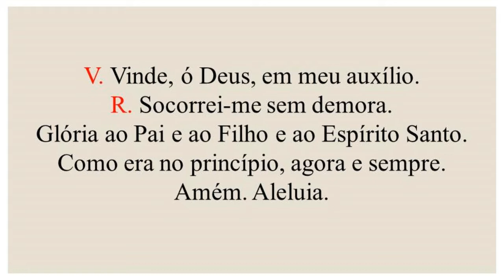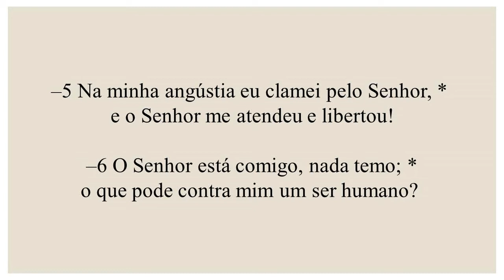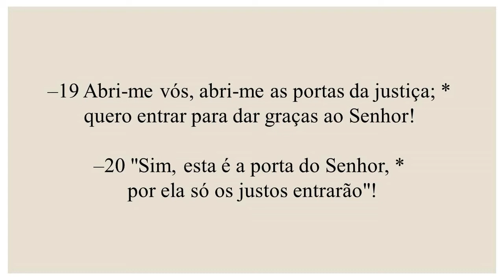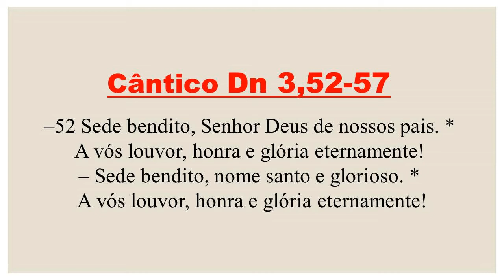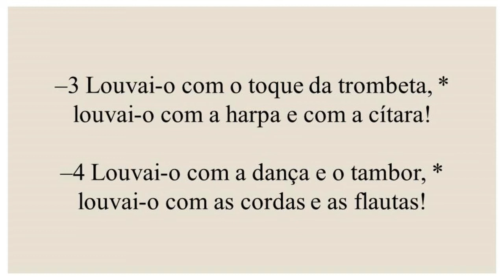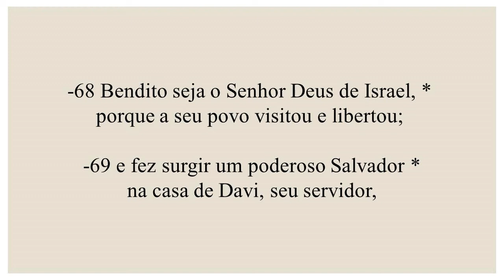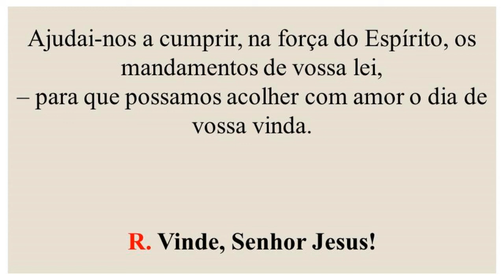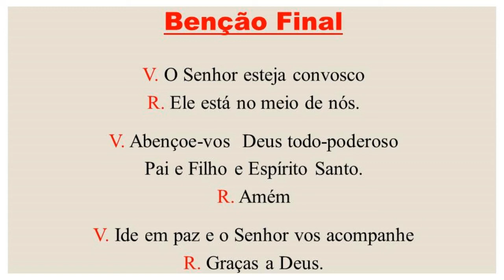Laudes- 20 de Dezembro de 2020| 4ª Semana do Advento| 4ª Semana do Saltério